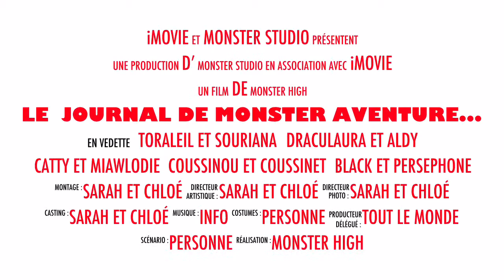Le Journal De Monster Aventure...